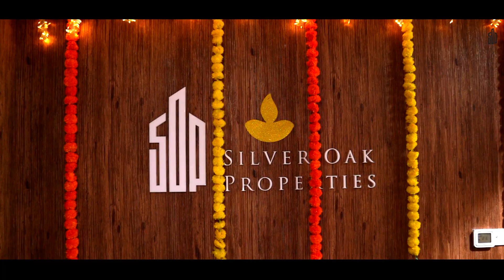SOP Fun | Happy Diwali 🪔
Super fun day at SOP celebrating Diwali!

A team that works together and has fun together, stays together ❤️